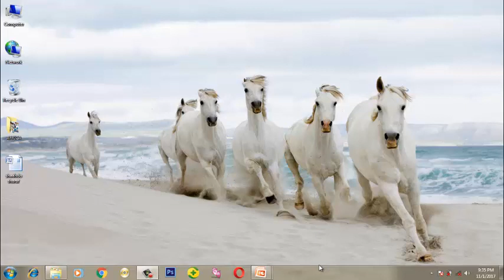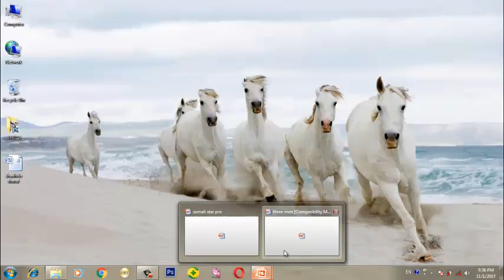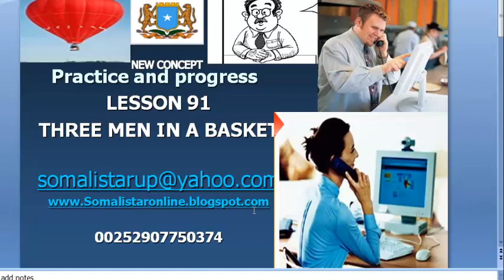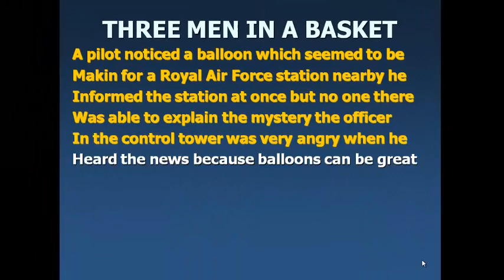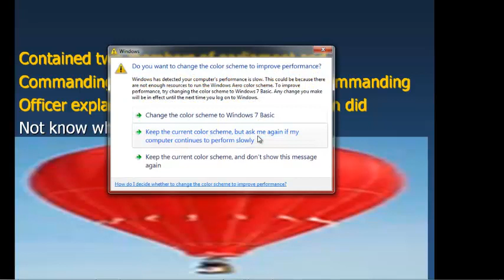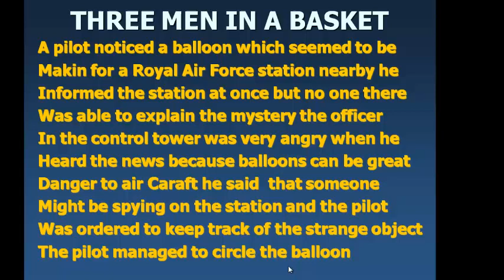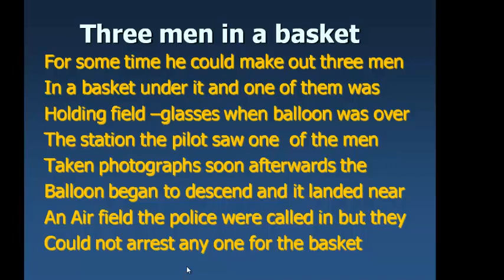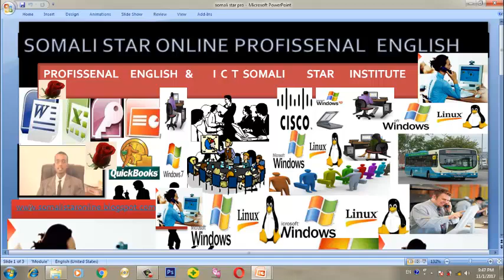Baro English Practice & Progress Lesson 91